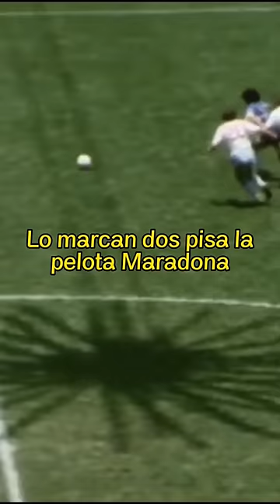RELATOS QUE QUEDARON PARA LA HISTORIA ⚽🙃